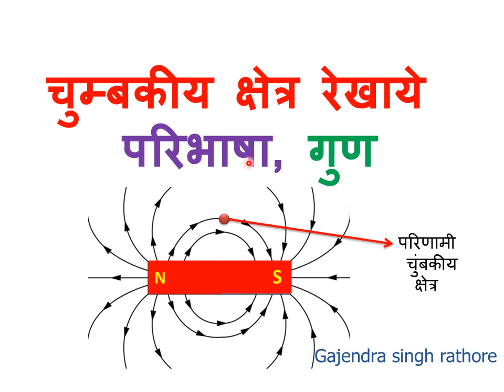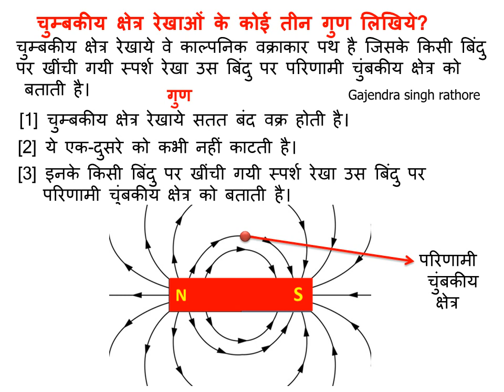चुम्बकीय क्षेत्र रेखाये,magnetic field lines,चुम्बकीय क्षेत्र रेखाओ के गुण,properties of field line